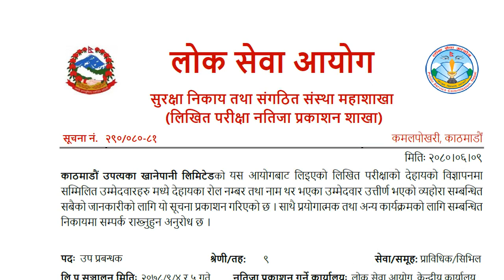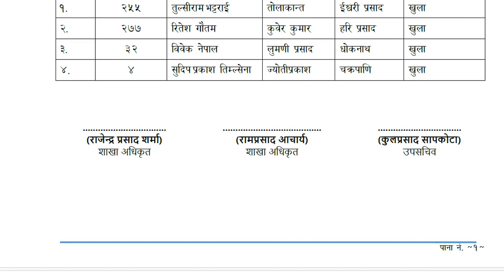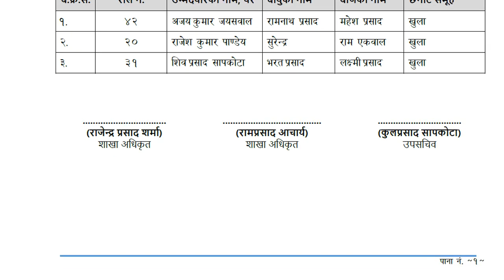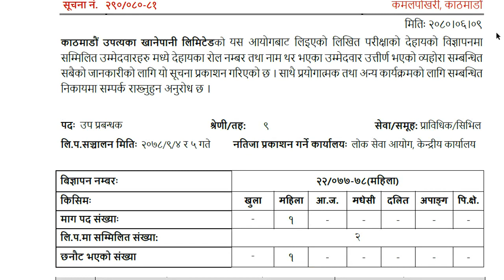kathmandu upatyaka khanepani limited Exam Result 2080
This Is My FaceBook Page Follow this Facebook